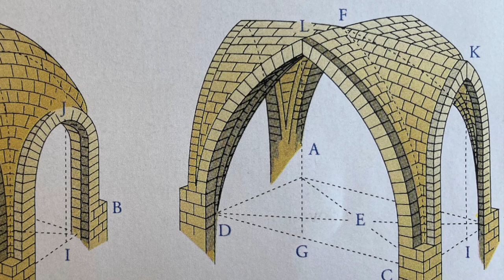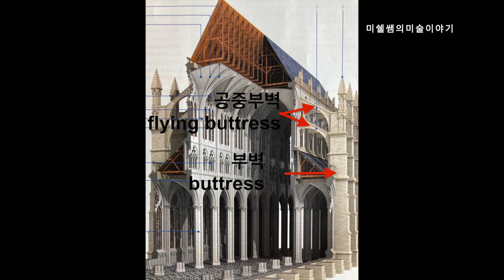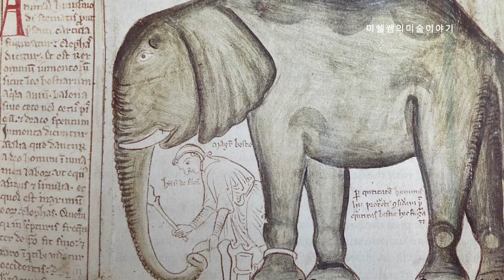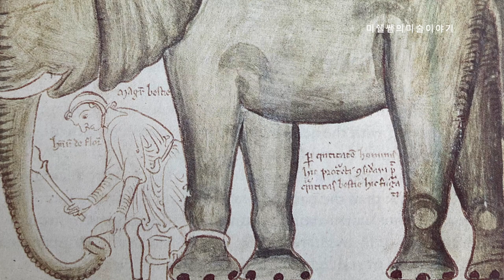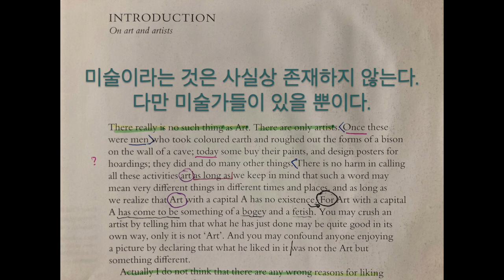[미쉘쌤의 미술이야기 12] 곰브리치 서양미술사 10장 교회의 승리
곰브리치 서양미술사 열번째 챕터 '교회의 승리'는 13세기 고딕 미술에 대한 이야기입니다. 프랑스에서 시작된 대성당 시대의 미술과 메트로폴리탄 뮤지엄의 중세 미술관 콰이어스크린에 관한 이야기도 들려 드립니다.